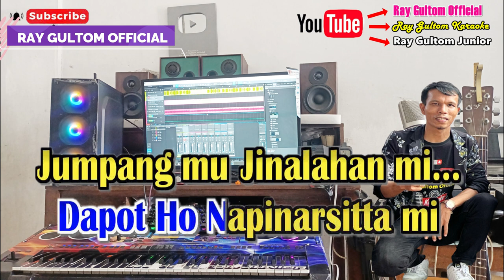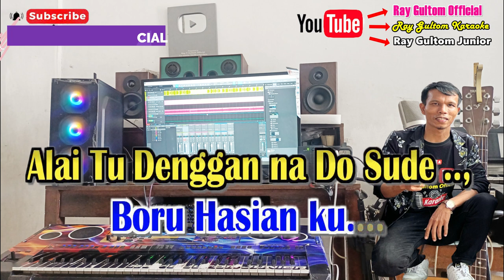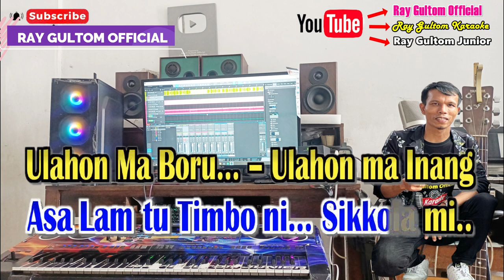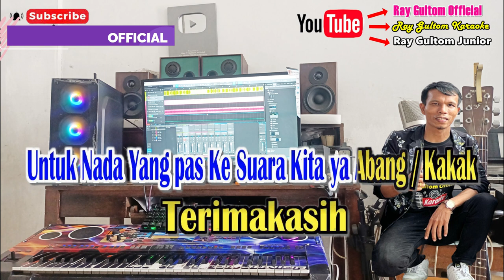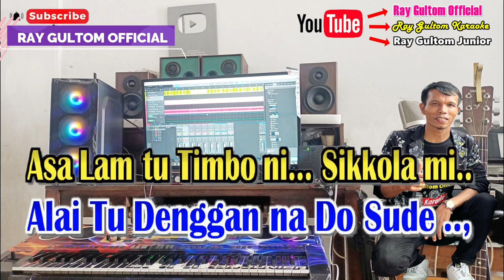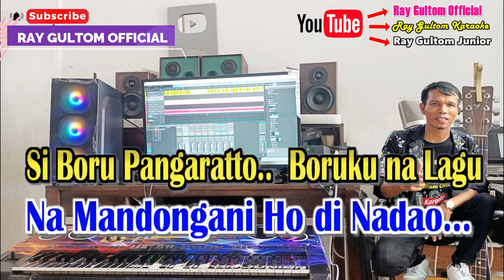KARAOKE SIBORU PANGARATTO || NADA ARTIS CEWEK - E = DO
Pilih Link Kunci  Karaoke Yang Pas ke Suara kalian Ya Abang / kakak.

LIRIK SI BORU PANGARATTO
Cipt : Trimedya Panjaitan
Saut Ma Boru - Na Sinitta ni Rohami -
Saut Ma Tutu - Boru Hasian Ku -
Dapot Ho Napinarsitta mi -
Jumpang mu Jinalahan mi… -
Di Tinggalhon Ho doi Sude.. –
Borhat Ho tu Luat na So Luat mi -
Alai Pos do Rohaku mida Pambahenan mi -
Boru Hasian Ku... -
Hu olo i do i - Pangidoan mi, -
Alai Hugabusi Na Di Rohaki.. -
Dang Olo Au Dao Dasian Ho –
Boru Hasian ku…. -
Alai Tu Denggan na Do Sude .., -
Asa Lam tu Timbo ni… Sikkola mi.. -
Ulah on Ma Boru... – Ulahon ma Inang -
Bissan Boi Tarbahen Au...  -

Reef….
Ganjang Dope Ari Siboluson mu -
Ganjang Dope Dalan Sidalanan Mu -
Pasahat Ma Tu Tuhan, na ni Ulam -
Asa Tarpasu pasu. -
Tangiang ni Damang mon dohot Dainang Mon -
Na Mandongani Ho di Nadao... -
Si Boru Pangaratto.. - Boruku na Lagu-
Boru Hasian Ku…..